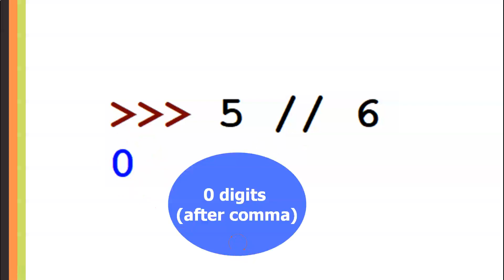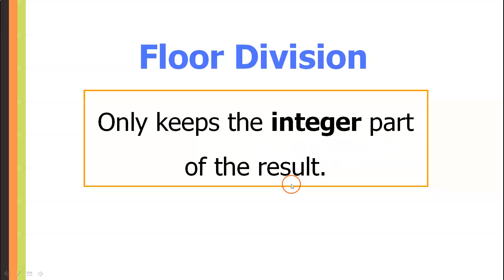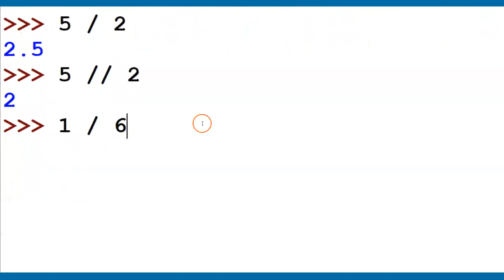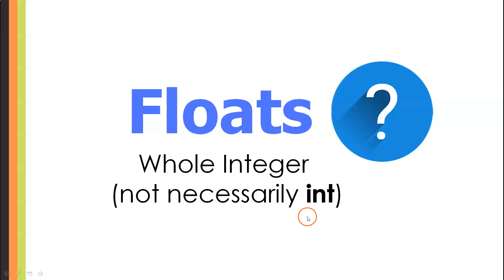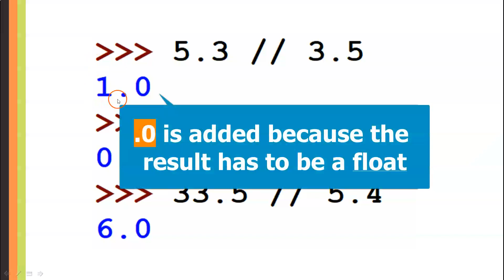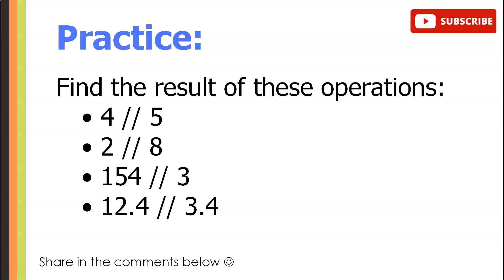Python Floor Division Operator vs Division (Tutorial with Examples)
Learn how the floor division operator works in Python and why it is different from the division operator with this step-by-step tutorial and practical examples.